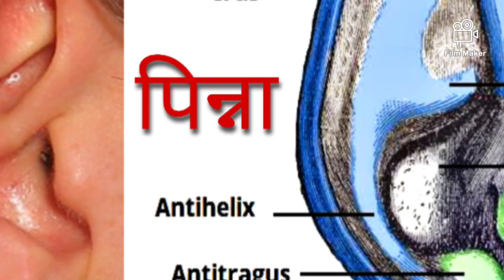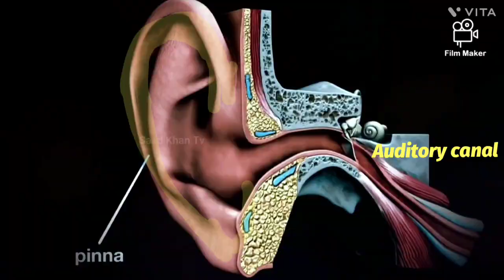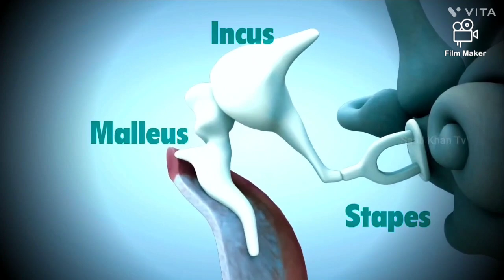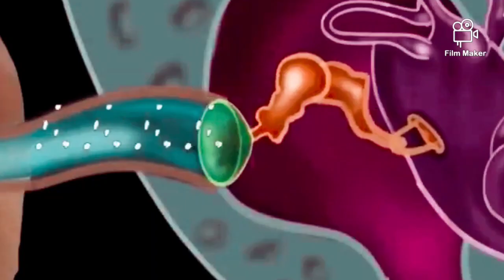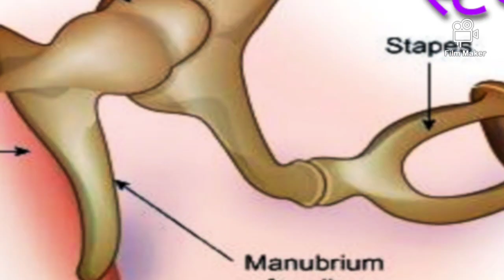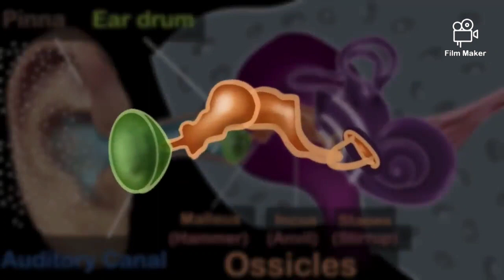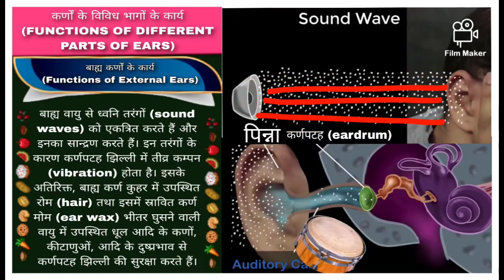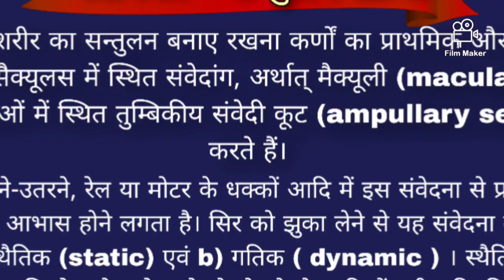human ear structure and there functions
मानव कर्म की संरचना एवं कार्यविधि की विस्तृत जानकारी हाईस्कूल तथा इण्टर जीवविज्ञान के विद्यार्थियों हेतु अत्यंत उपयोगी है।